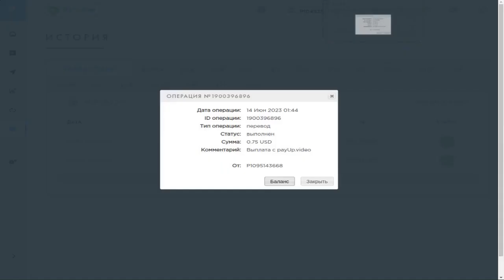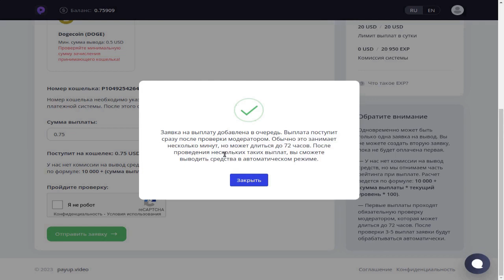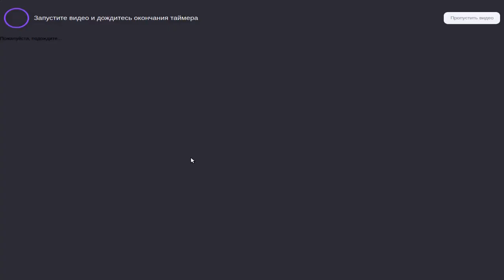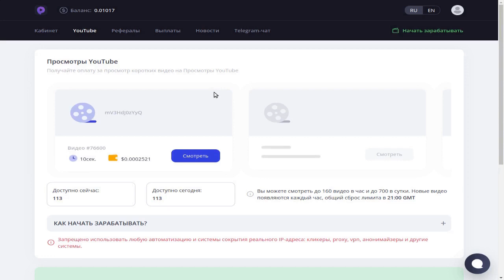PAYUP.VIDEO ЗАРАБОТАЙ БЕЗ ВЛОЖЕНИЙ!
С каждым уровнем доход увеличивается на 0,1%, а при достижении максимального 1000 уровня вы будете зарабатывать в 2 раза больше.
Уровень начисляется за:
Просмотры видео
Регистрации рефералов
Ежедневную активность
 Участвуй в конкурсах
Мы постоянно проводим конкурсы с ценными призами среди наших пользователей.
Конкурс На Активность
Пользователи соревнуются, кто просмотрит как можно больше видео за отведённое время.
 Приглашай новых участников и зарабатывай больше
Получай 20-8-4% от заработка своих рефералов прямо на баланс. Никаких скрытых комиссий или условий.